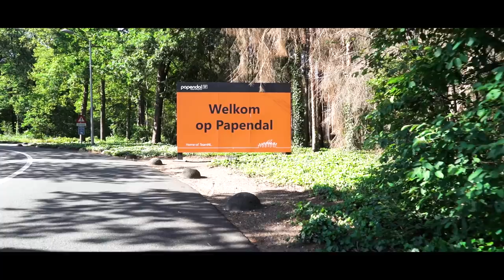Niels Bensink - Divergence // A Short Film by Niek Kimmann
Divergence is a short film in association with Radon Bikes featuring Niels Bensink. After more than 18 years of racing BMX, Niels sets his sights on a new adventure as he diverges from his standard routine in the Netherlands. He will be making the move to Langley, BC Canada, early next year to get even more time on the bike and to explore more of the mountainbike scene.
In a video that has it all, from BMX race, pump track, dirt jumps to enduro, Niels tries to project his passion and appreciation for bikes and the beauty of two wheels onto your screen by going back to the roots. Enjoy!

Filmed & Edited by Niek Kimmann

Video Parts:
00:00 Intro
00:42 Pumptrack
03:22 BMX Race
06:06 Dirt Jumps
08:03 Enduro
08:30 Bensink Backyard
10:39 Outro